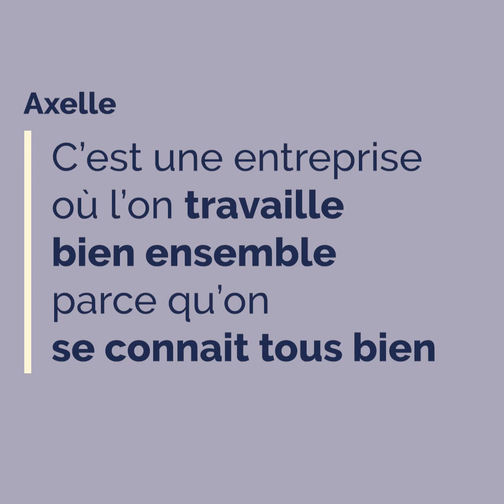Être Key Account Manager à Quality Assistance | Témoignage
Envie de savoir ce qui motive nos Key Account Managers ? Découvrez leur témoignage !